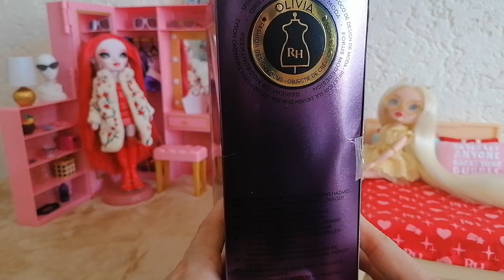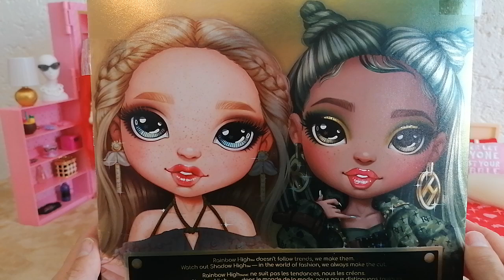Rainbow High Olivia Woods Doll Review and Unboxing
-Unbezahlte Dauerwerbesendung - (Dieses Video könnte eure Kaufentscheidung beeinflussen)

Hi Leute, heute zeig ich euch meine neue Olivia Woods aus der Rainbow High Serie 5.